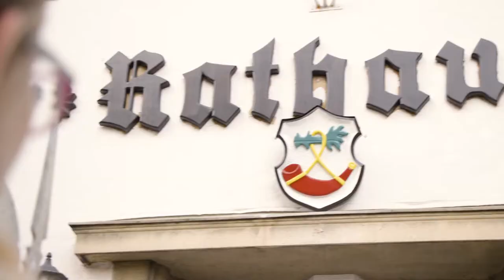Fachwerk in Hornburg | Die Region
Über Die Region:

Die Region Braunschweig-Wolfsburg liegt im Herzen Deutschlands. Sie umfasst die Landkreise Gifhorn, Goslar, Helmstedt, Peine und Wolfenbüttel sowie die kreisfreien Städte Braunschweig, Salzgitter und Wolfsburg. Somit reicht die Region vom Nordharz im Süden bis zur Heide im Norden. Und sie hat es in sich – sowohl wirtschaftlich als auch in punkto Lebensqualität. Sie überzeugt mit einer der höchsten Wertschöpfungsraten des ganzen Landes, Spitzenpositionen bei Innovationen und als eine der führenden Kulturregionen.

Kurz gesagt: Alles da.